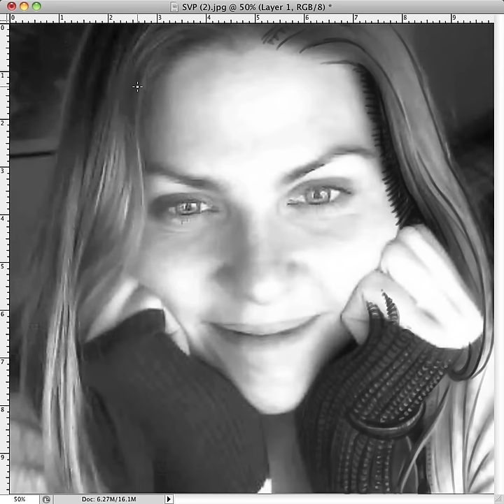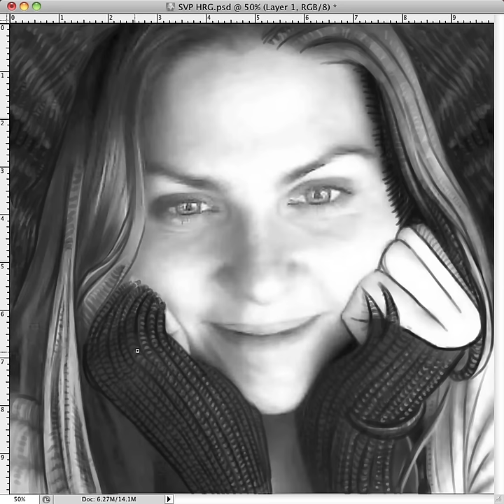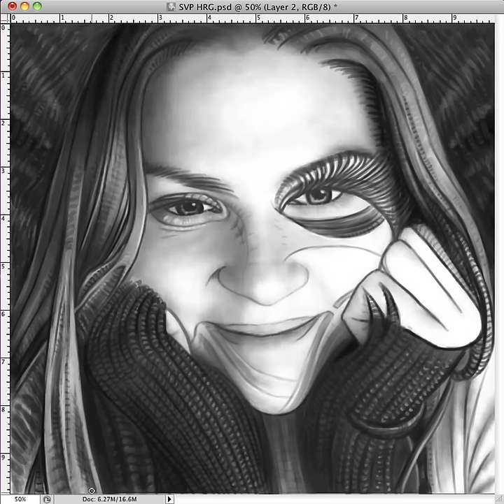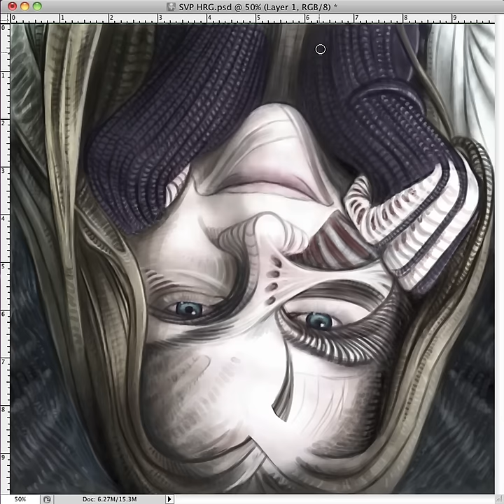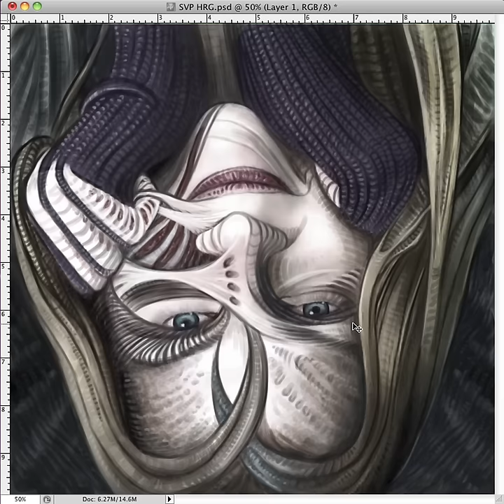Photo paint-over in photoshop 2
This is a photo-paint over of Stephanie Van Pelt whom you can find on G+ here:

I am offering a limited number of people a chance to get one done of themselves.